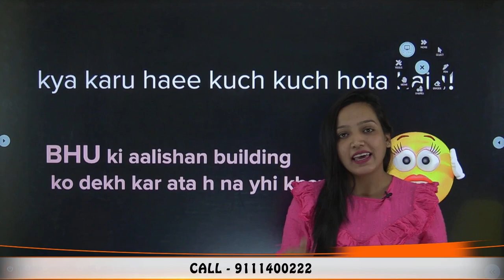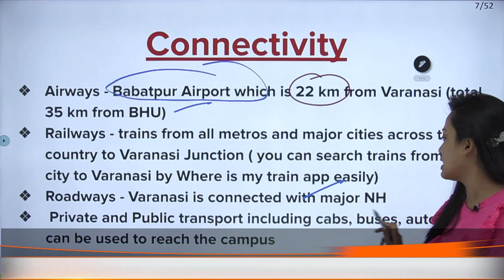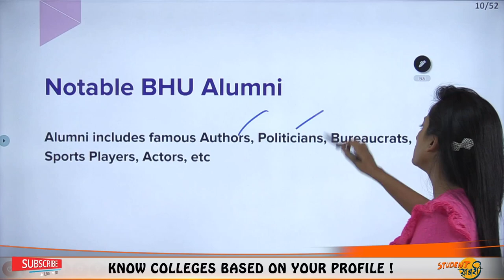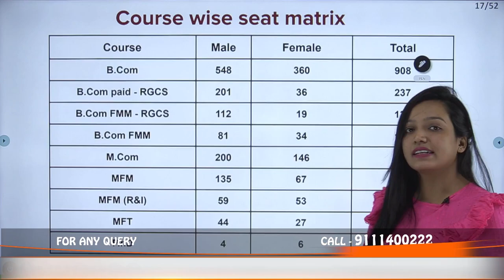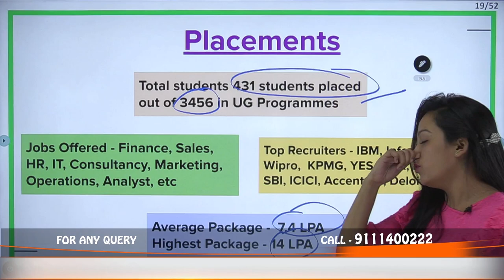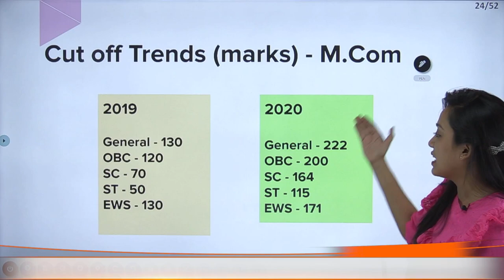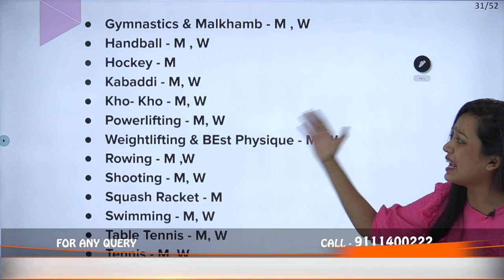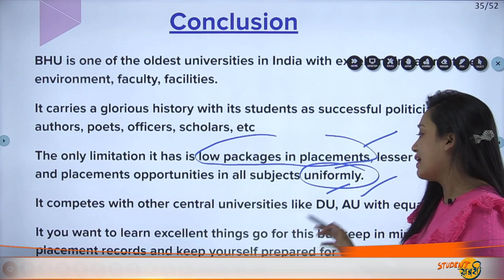Faculty of Commerce, Banaras Hindu University | BHU Cutoff | CUET | BHU BA, BSC,B.COM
Hello Everyone
This Video Explains About